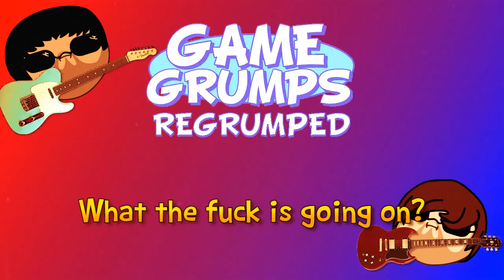Speed of Knuckles Game Grumps Remix Sonic Boom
game sonic boom